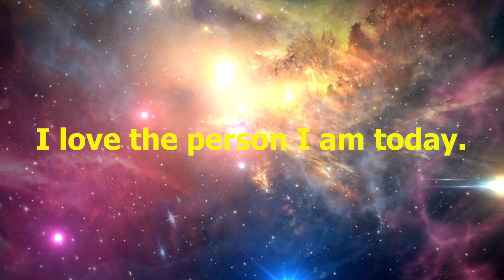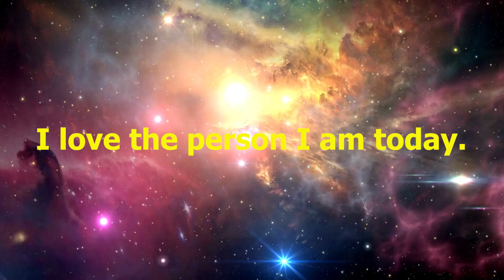I love the person I am today. Positive Daily Self-Love Affirmation Meditation